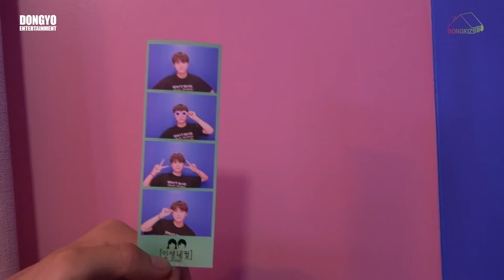[DONGKIZ의 하루] DAY 5 - 종형편 | JONGHYEONG | VLOG